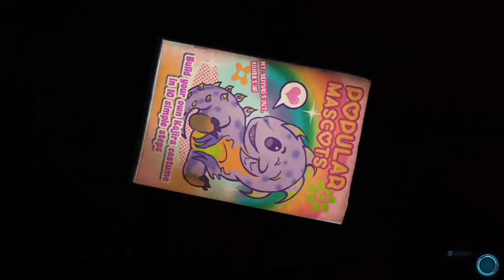Destroy All Humans! 2 Reprobed #18: It's Kojira!!!!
Crypto and Pox begin to trail the water to see what is coming out of it and what comes out of it is a giant monster by the name of Kojira, the girl whom mutated from the prior mission and we have to stop that thing